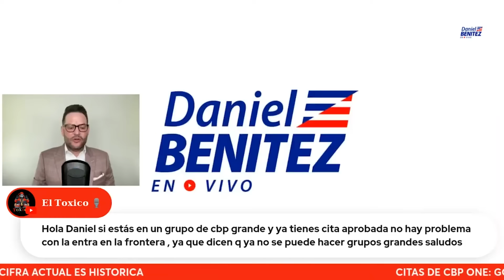Citas de CBP ONE: qué dice Usa sobre si piensa aumentar cantidad de citas que entregan diariamente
El subsecretario de Seguridad Nacional Blas Nuñez Neto explicó la posición del gobierno de Estados Unidos en relación a si piensa aumentar cantidad de citas que entregan diariamente.